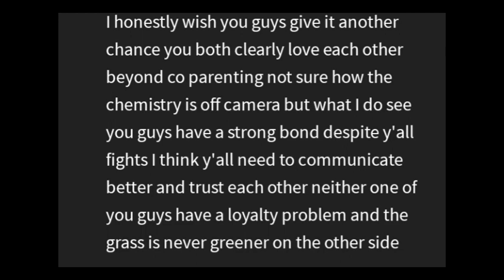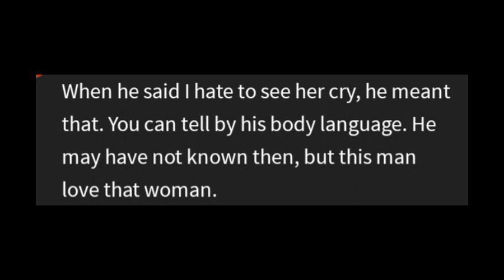The Cryer Family Says He Miss Luvd By Erica